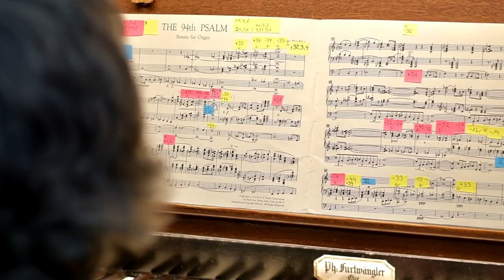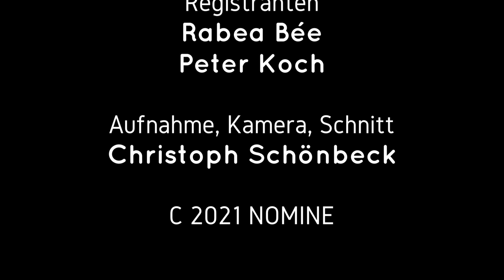Reubke in Buxtehude - Probenbesuch und die Kunst des Registrierens an der Furtwängler-Orgel von 1859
NOMINE-Video, Klang in CD-Qualität. Reubke-Sonate in Buxtehude, ein Probenbesuch.
oder in der Tagespresse.

Die große Orgel in St. Petri ist eine der bedeutendsten norddeutschen Orgelbauten der frühen Romantik. Sie wird nach einem Unglück erbaut: Im Jahr 1853 wird bei einem Turmbrand die 1701 fertiggestellte Orgel Arp Schnitgers vernichtet. Aber bereits sechs Jahre später stellt Philipp Furtwängler aus Elze eine neue Orgel fertig.

Philipp Furtwängler ist gelernter Großuhrmacher – vermutlich ohne Lehre als Orgelbauer, sondern mithilfe autodidaktischer (selbstständiger) Aneignung des für den Orgelbau benötigten Wissens. Erst mit 38 Jahren beginnt er mit dem Orgelbau und 18 Jahre später entsteht in Buxtehude sein zweitgrößtes Werk. Seine qualitätsvollen Instrumente weisen manche originelle Konstruktion auf, die unter traditionellen Orgelbauern zu der Zeit nicht üblich sind.

Mit 52 Registern auf drei Manualen und Pedal gehört die Orgel noch heute zu den größten der Region. Traditionelle Klangfarben erlauben eine angemessene Darstellung barocker Werke z. B. von Johann Sebastian Bach und die typischen Grundstimmen wie Salicional oder Violoncello empfehlen die Orgel für Werke der Romantik, z. B. von Felix Mendelssohn Bartholdy oder Johannes Brahms.

So zierlich der Prospekt (die künstlerische, verzierte Vorderseite der Orgel) auch wirken mag, verbergen sich dahinter im Inneren der Orgel 3300 Pfeifen aus Metall und Holz. Die größten haben eine Länge von knapp fünf Metern, die kleinsten Pfeifen sind nur ca. zwei Zentimeter groß. Die Luft, die sie zum Klingen bringt, kommt von großen Keilbälgen, die sich im Turm hinter der Orgel befinden. Noch heute kann die Orgel ohne Strom betrieben werden. Die Orgel wird 1984 durch eine Restaurierung, die die Firma Alfred Führer durchführt, vor dem drohenden Abriss gerettet. Eine weitere Restaurierung erfolgt 2006/2007 durch den Orgelbauer Rowan West (Altenahr), der die Orgel weiterhin stabilisiert, klanglich verfeinert und optimiert.